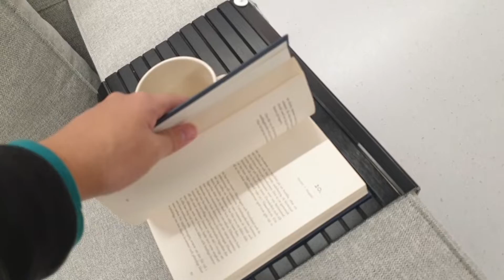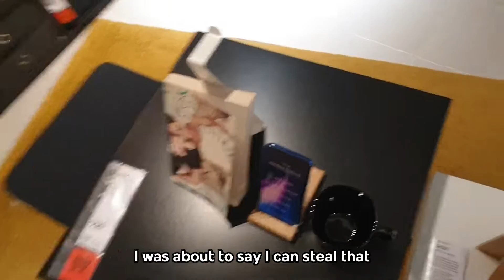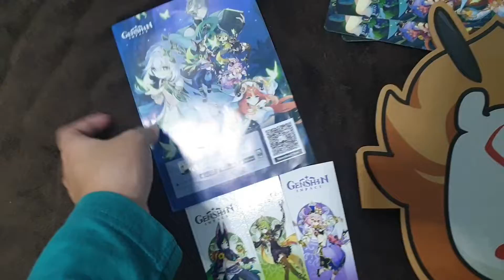Unlocking the Teleportwaypoint in SM MOA Philippines (Small event)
I went in SM MOA so I can unlock the Teleportwaypoint and be able to teleport in SM MOA XD and I also went to the largest IKEA in the world

I also compare some weapons on characters and other stuff that can help you

Tiktok Account (Random Moments While I Was Doing This Recordings)

FB Page (Still In Development)

Discord Server (Still In Development)

Twitch Acc (Still In Development)

Editor: Me :)